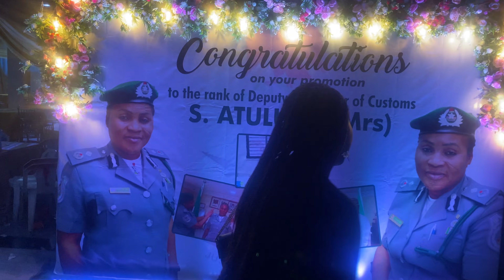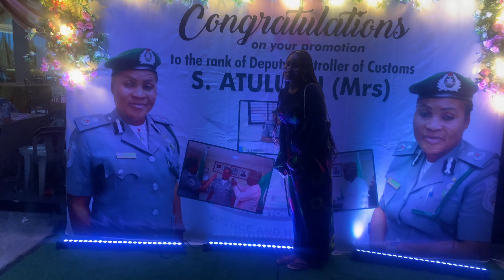CONTENT CREATION JUST GOT BETTER: Unbox my led-light with me.